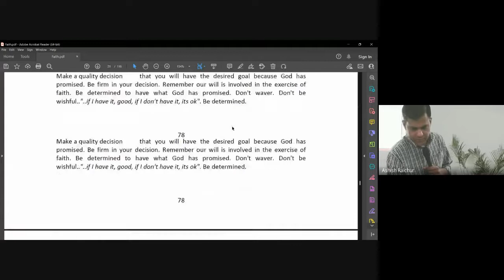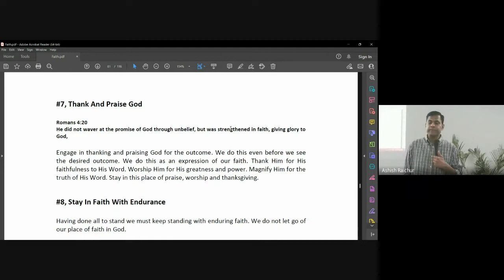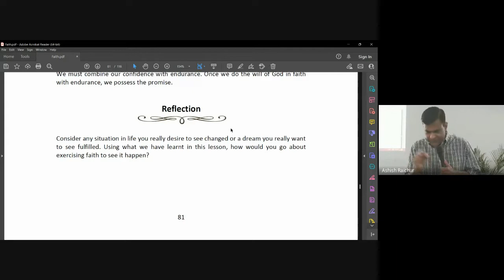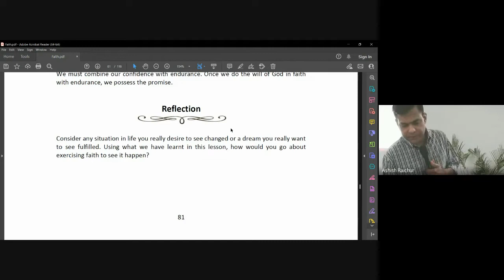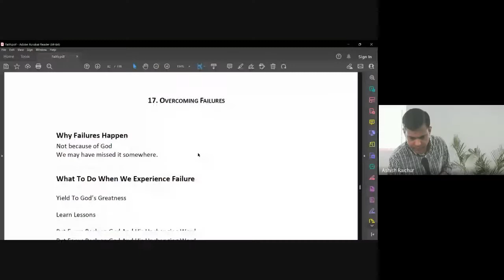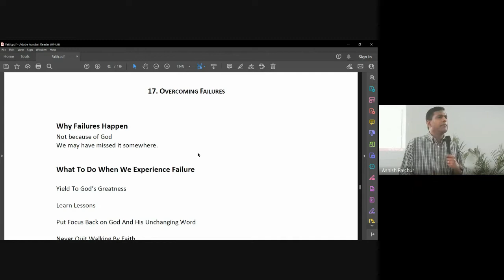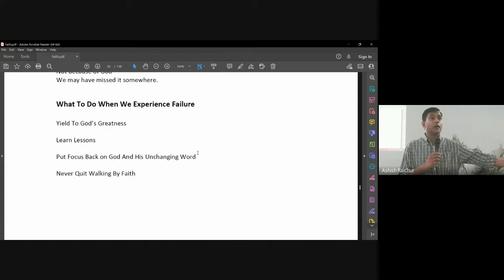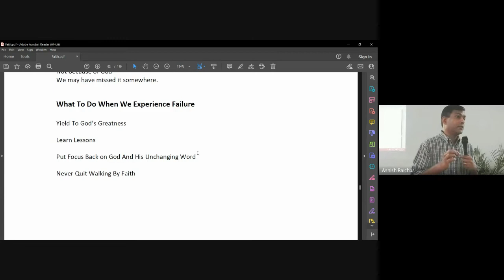Faith | Lecture 22 : BC111-Faith-20221018